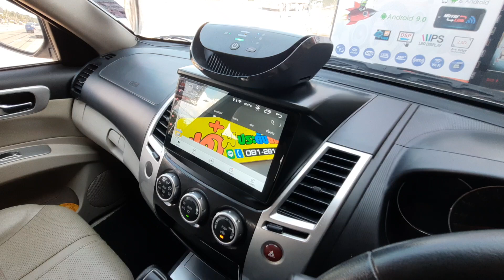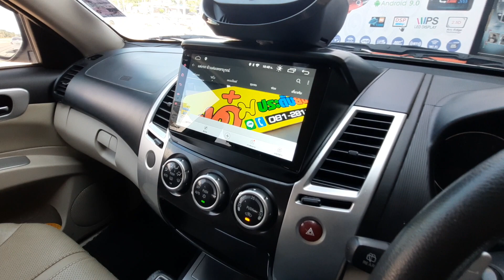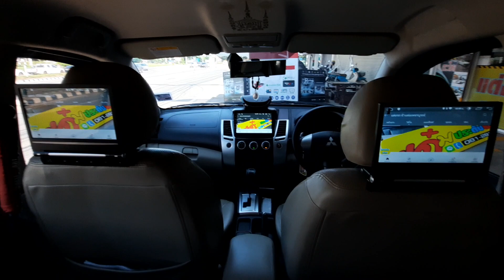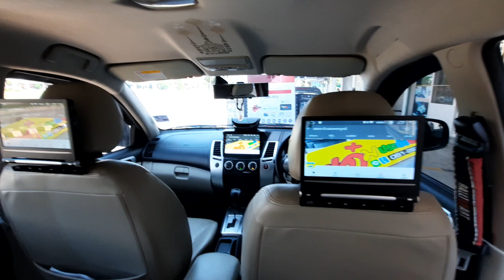Mitsubishi Pajero ติดจอ Android10 นิ้ว ตรงรุ่นพร้อมจอแขวนหมอน และกล้องถอย